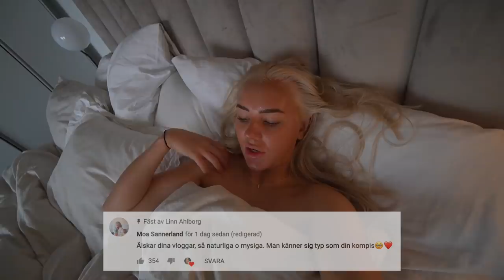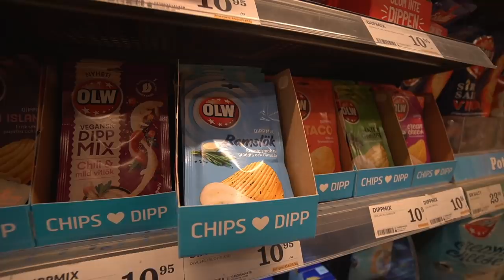han har börjat få följare nu...